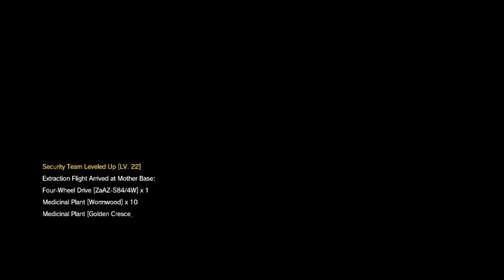Recover AI pod